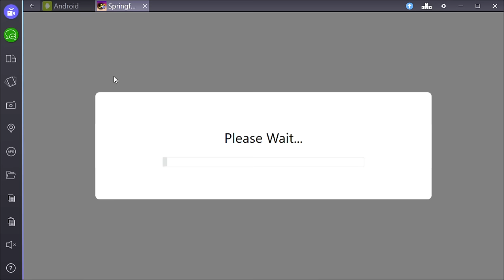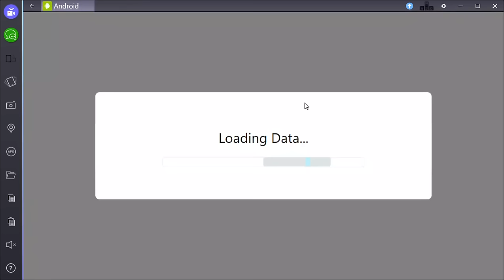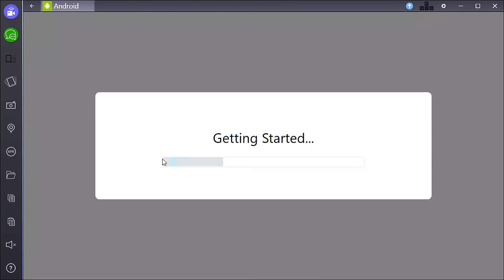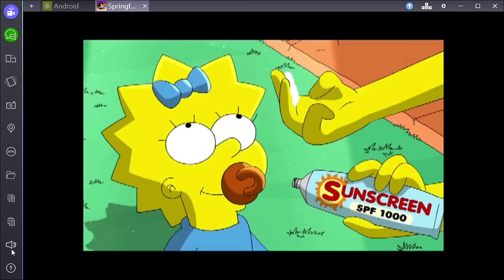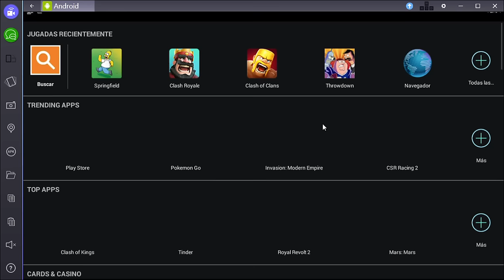Los Simpson Springfield Android - Let's play en Español # 101 CAPITULO FINAL temporada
Reglas del canal:
1- El trol y las faltas de respeto hacia mi y otros esta prohibido en el canal cualquier falta de respeto generara bloqueo al canal automáticamente.

2- Puedes comentar lo que gustes siempre y cuando se siga la regla 1 y sin spoilers de los juegos para que así se disfruten mas las series del canal.

3- No soy el mejor jugador ni tampoco cazador de logros ni busco serlo la idea de mis vídeos es que pasemos todos juntos un buen rato por lo cual juego a mi propio ritmo asi como a ti no te gustaría que te digan como jugar a mi tampoco pero no confundir con dar consejos un consejo bien dado siempre de agradece y servirá.

4-Usa una buena ortografía demuestra tu madures y se te tomara enserio aquí en cualquier canal de Youtube

5-Si por algún motivo mi canal o yo no te agradamos simplemente no lo sigas y desuscribete en youtube somos varios y cientos de Youtubers alguno de ellos sera el canal que busques.

6 - Si tienes dudas de mi canal mas abajo están las mas comunes.

7 - La sección de tecnología esta enfocada en vídeos sencillos a personas sencillas y eso no lo pienso cambiar por un buen rato al igual que las demás secciones como juguetes etc..

Que teléfono uso ?